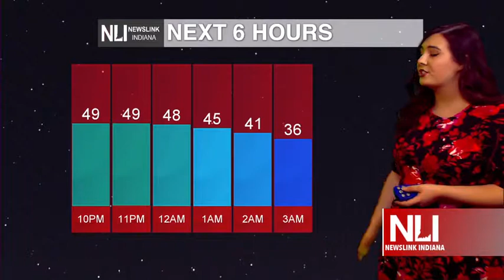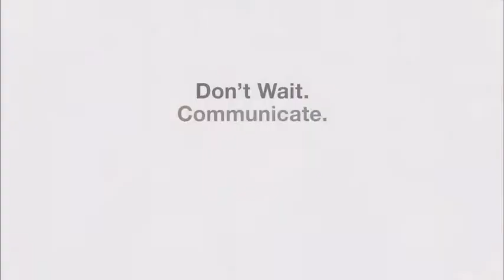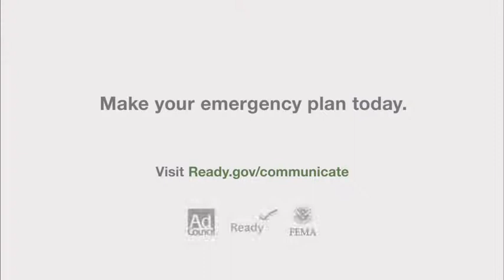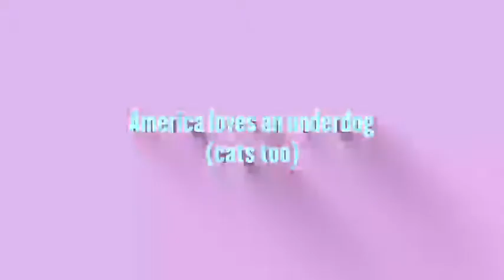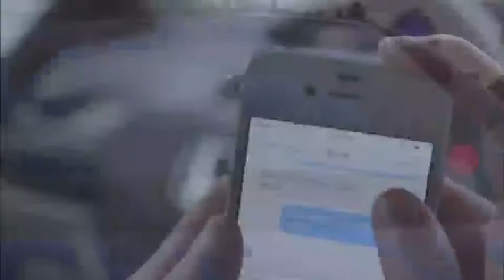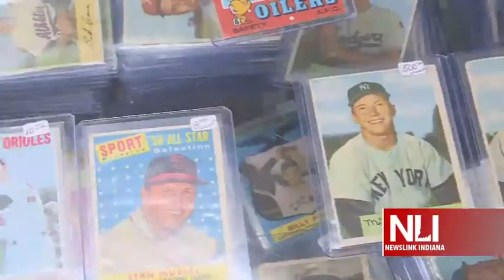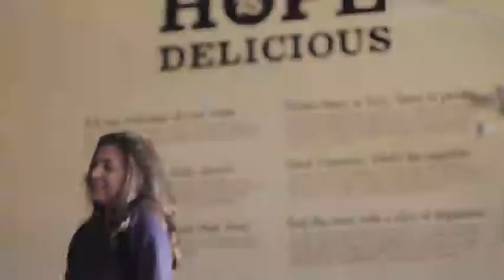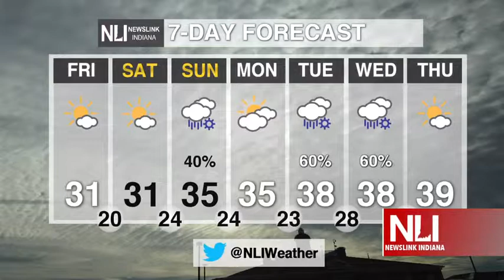NewsLink Indiana 02/14/2019